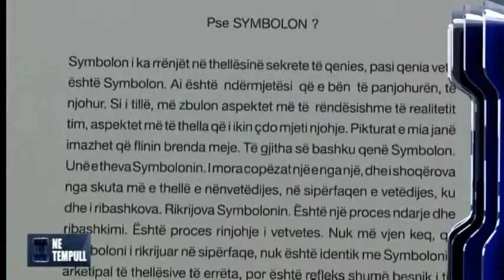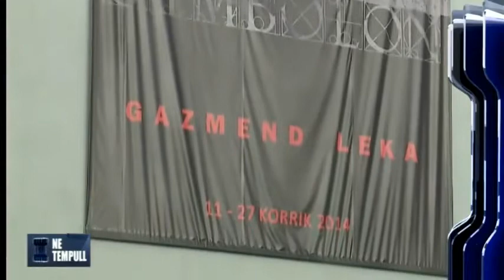Gazmend Leka_"SYMBOLON"_"Në Tempull"_News24